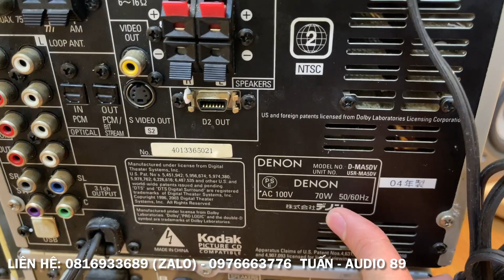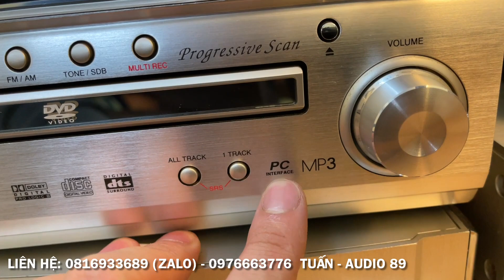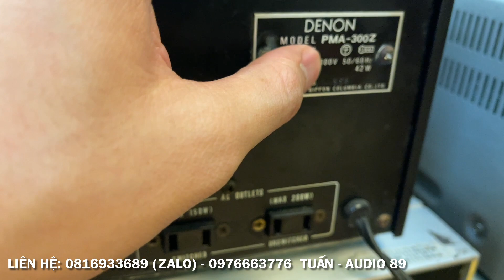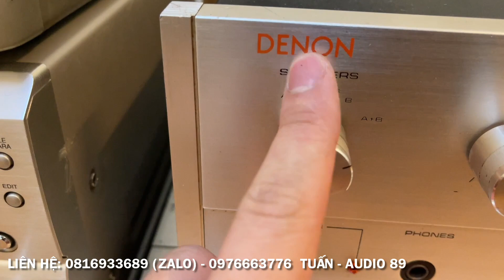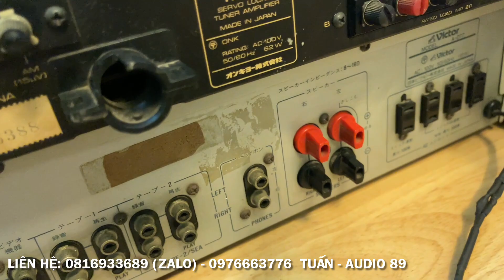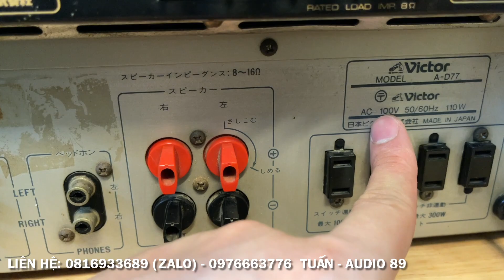List 27/3 Amply giá rẻ phục vụ anh em chơi loa cổ, loa chỉ từ 500k LH: 0976663776 - Tuấn Audio 89